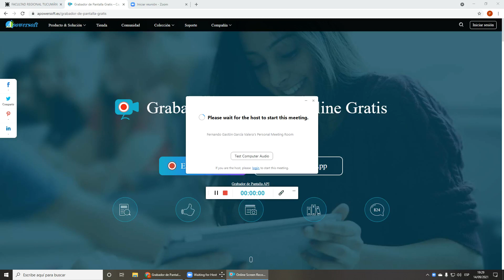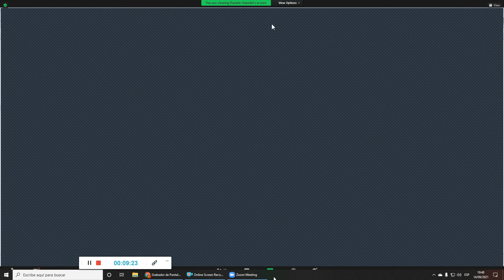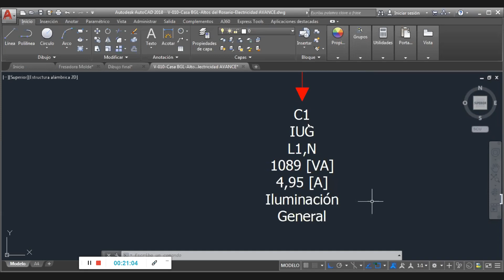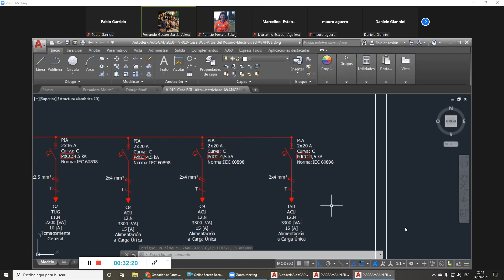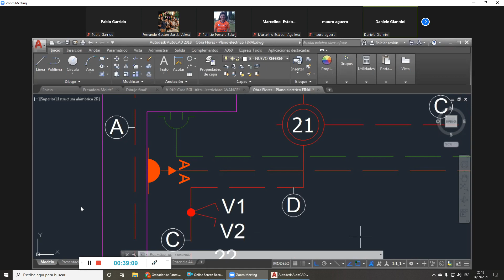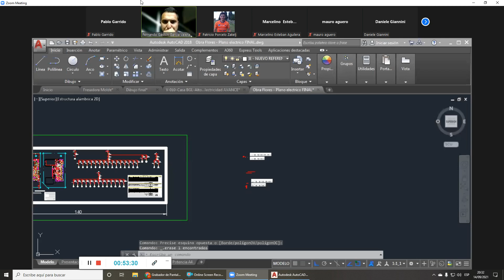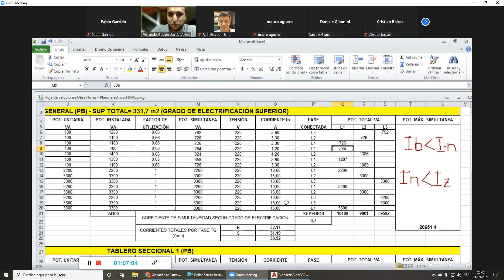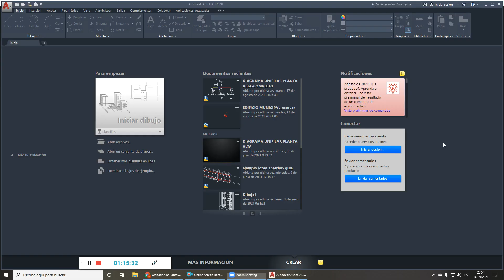IEyL - 14/09/2021 - PLANIMETRIA CON AUTOCAD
4Q1 - UTN FRT.